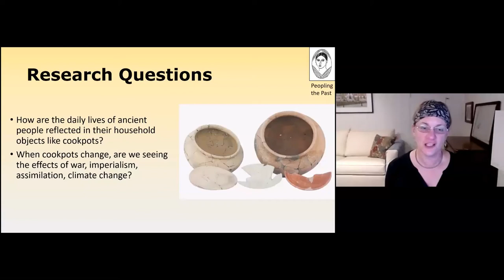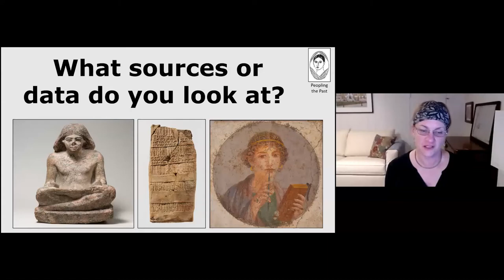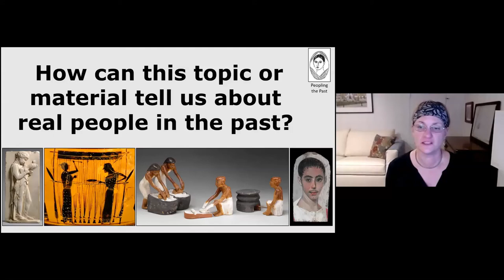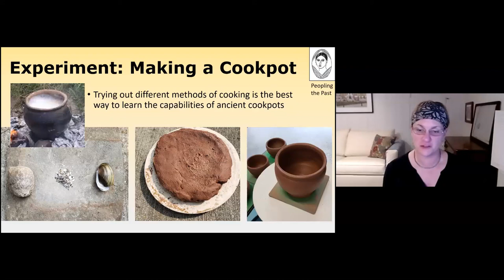PtP 2: Bronze Age Cookpots with Mara Horowitz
Dr. Mara Horowitz discusses the manufacture and use of Cooking Pots in the Eastern Mediterranean during the Bronze Age, including what developments in cookware can tell us about changes in past societies.

Check out this video's page at PtP for more information and resources

Thank you to the National Geographic Society for funding support for speakers